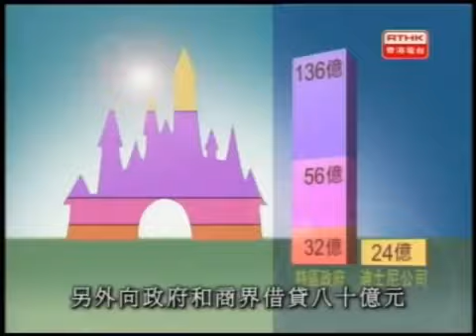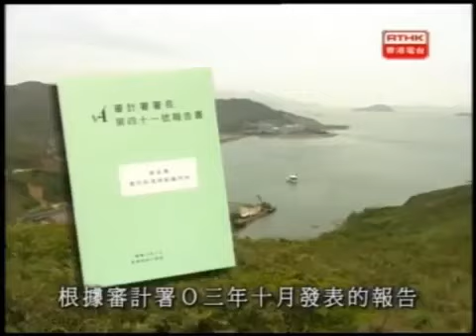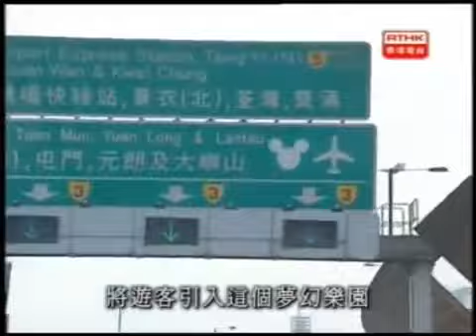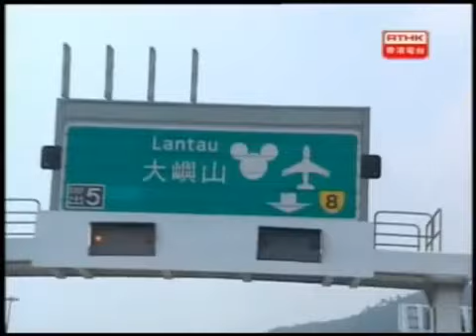鏗鏘集2005：借來的魔鏡